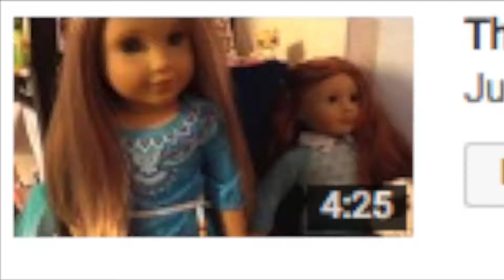Things AG tubers can relate to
This is literally my favorite video ever! can anyone relate? I can't be alone here. and I know I'm supposed to post on weekends but I'm going on vacation and it's 30 minutes until Saturday so.

NEXT WEEK IS TRIBAL STORIES FINALE!